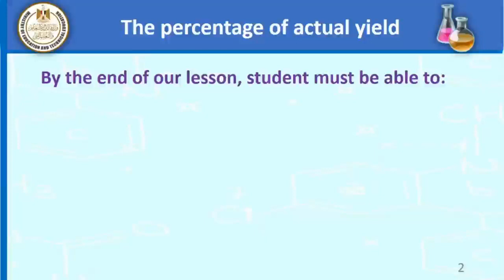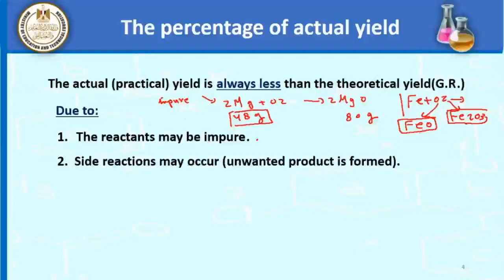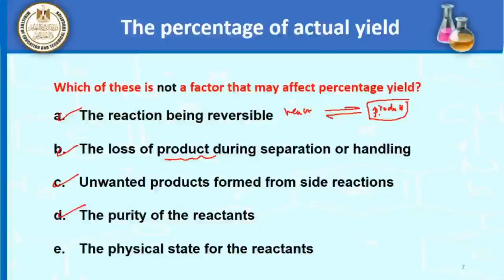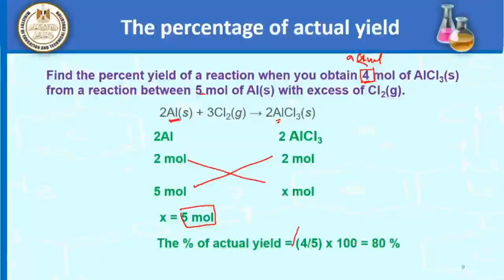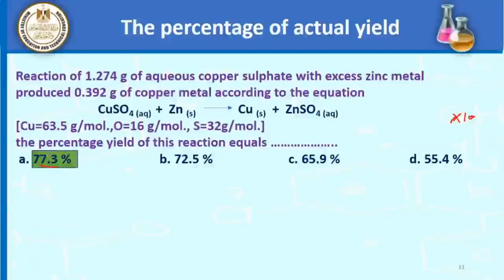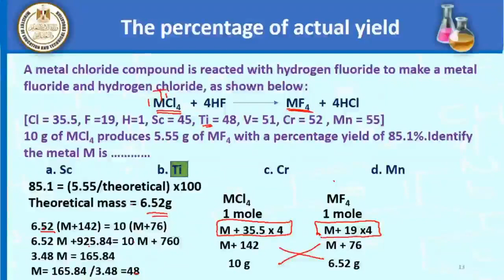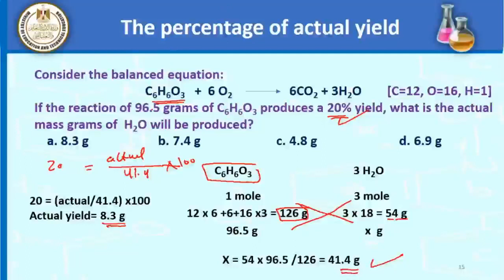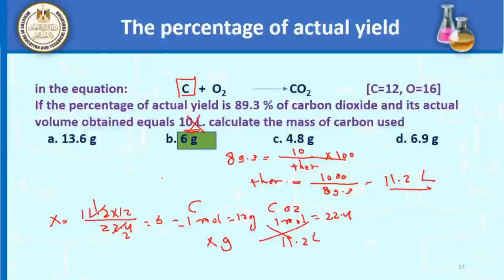The Percentage Of Actual Yield كيمياء لغات للصف الاول الثانوى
The Percentage Of Actual Yield  كيمياء لغات للصف الاول الثانوى 010
الفصل الدراسي الاول 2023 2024